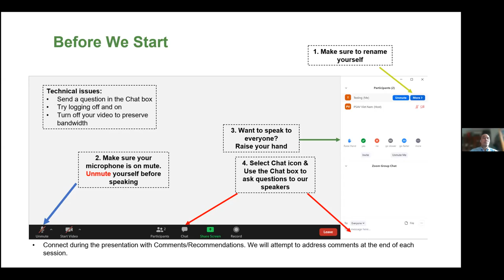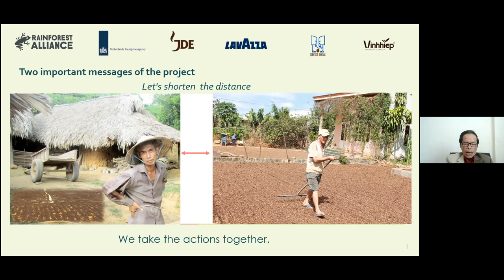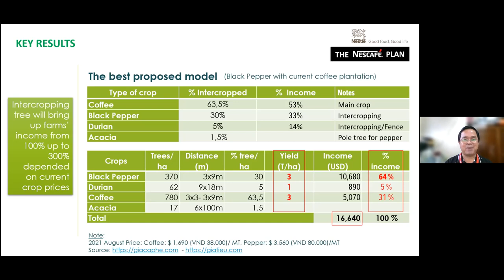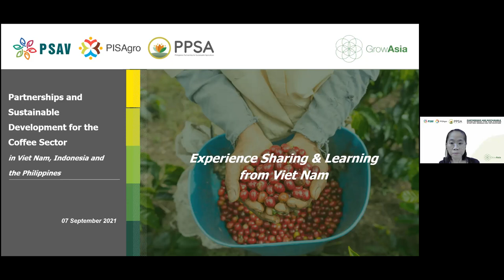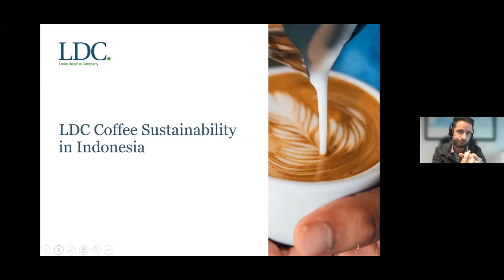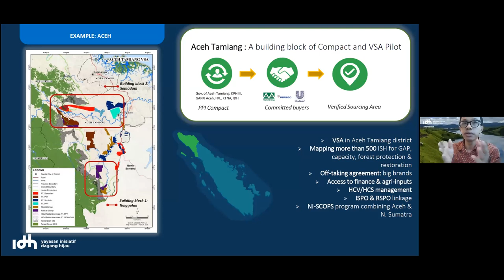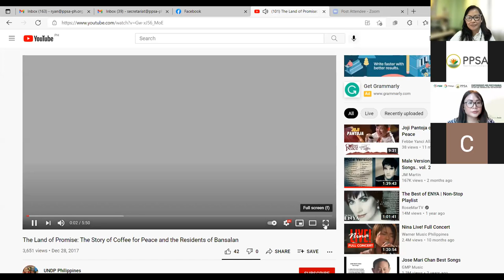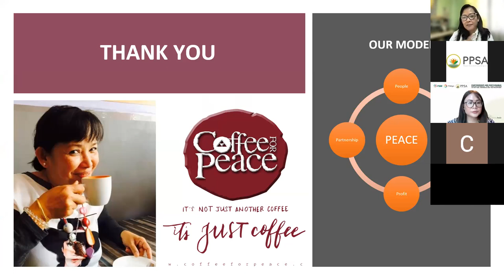Partnerships & Sustainable Dev't for the Coffee Sector in Vietnam, Indonesia, and the Philippines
With support from Grow Asia, the PPP Coffee Taskforce of Partnership for Sustainable Agriculture in Viet Nam (PSAV), in collaboration with Coffee Working Groups of the Partnership for Indonesia’s Sustainable Agriculture (PISAgro) and Philippines Partnership for Sustainable Agriculture (PPSA), hosted a learning and sharing event that presented various partnership models in the coffee sector of Vietnam, Indonesia, and the Philippines that are working towards sustainable development.

Introduction - 0:00

Vietnam
Rainforest Alliance - 20:09
Nestle Vietnam - 36:35
Global Coffee Platform in Vietnam - 48:31
Q&A - 1:00:22

Indonesia
Louis Dreyfus Company Indonesia - 1:21:07
Sustainable Trade Initiative (IDH) Indonesia - 1:38:46
Q&A - 2:00:22

The Philippines
Coffee for Peace - 2:18:48
Q&A - 2:31:55